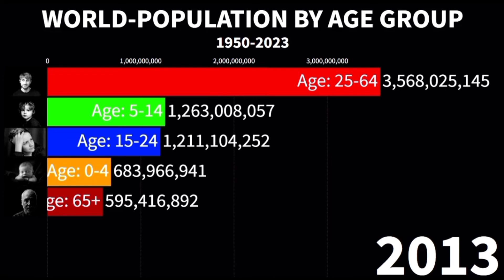World Population by Age Groups